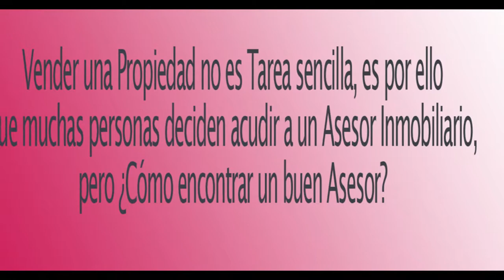🔥 ¿Cuánto cobran% 💰 las INMOBILIARIAS EN TIJUANA? (CHECALO)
En este artículo tratamos el tema de cuánto cobra de comisión por venta una Inmobiliaria en Tijuana, así como diferenciar que precio alto no es sinónimo de buen Trabajo.

Encuentra al mejor asesor con esta información.

BAJA HABITAT Cía. Inmobiliaria